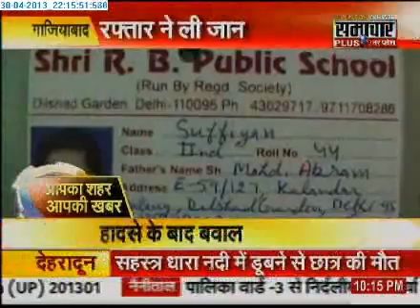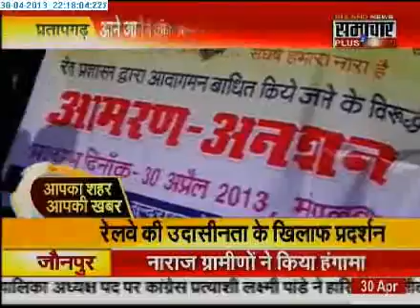3004 Samachar Plus Apka Shahar Apki Khabar 2